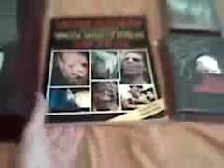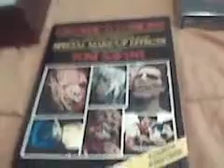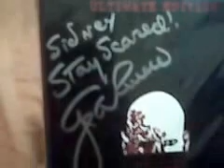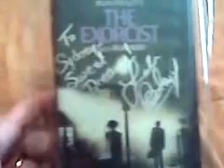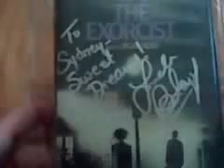MonsterMan8410 SUB CONTEST Video Response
Go check him out guys!!